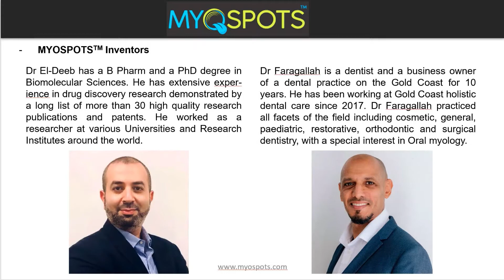ד"ר רפי רומנו -MYOSPOTS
דחיקת לשון קדמית היא אחד הגורמים העיקריים לתזוזת שיניים, מנשך פתוח וחוסר יציבות בטיפול האורתודונטי
בנוסף לתרגילי הלשון המפורטים בסרטון קודם, מומלץ להשתמש גם בסוכריות מיוספוטס. הסוכריות זמינות לרכישה  למטופלים של מרפאתנו בלבד.